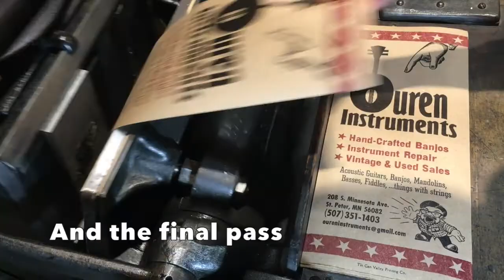Printing letterpress posters on a Chandler & Price printing press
Printing letterpress posters on an 8 x 12 Chandler & Price New Style. A mix of foundry type, linoleum blocks, and a photo plate, printed on 60 lb. kraft paper for Ouren Instruments in St. Peter, Minnesota.